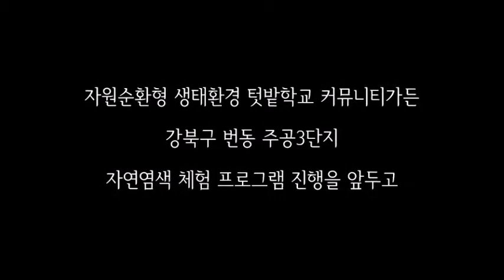[새로운 도시농업] 음식물쓰레기와 빗물을 활용하는 자원순환형 도시텃밭 3부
강북구 번동 주공3단지에 버려지는 자원을 활용하는
자원순환형 생태환경 도시텃밭이 등장
도시농업의 새로운 패러다임으로 주목을 받고 있습니다.
커뮤니티가든 텃밭학교 자연염색 수업을 앞두고
지도 강사 이희연 선생의 염색 이야기를 듣습니다.
번동 주공3단지, LH 토지주택연구원,
음식물 퇴비, 빗물활용, 자원순환 생태텃밭,
커뮤니티가든, 텃밭학교, 자연염색,
메리골드, 노원도시농업네트워크, 이희연 강사